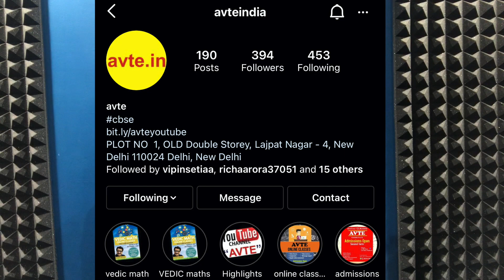Christmas Challenge Surprise Gift | Get Featured On Our Channel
AVTE is an Educational Institute running for over 30 years based in New Delhi, INDIA.
This Channel aims to bring you the Best Educational Content from Subject Experts.
 We upload minimum 4 videos a week for different classes .

To Study from Us ,
~ Team AVTE